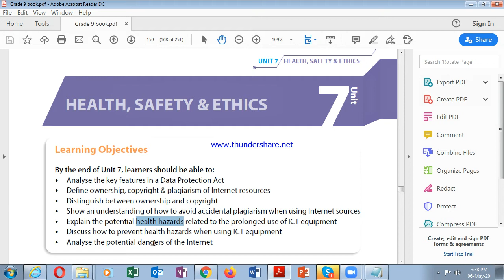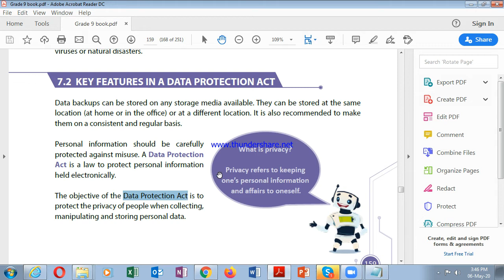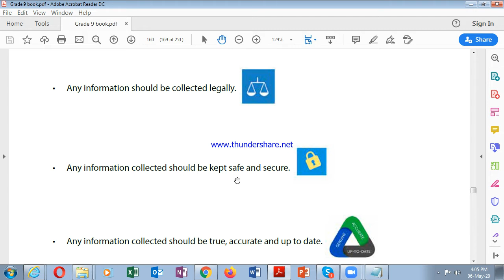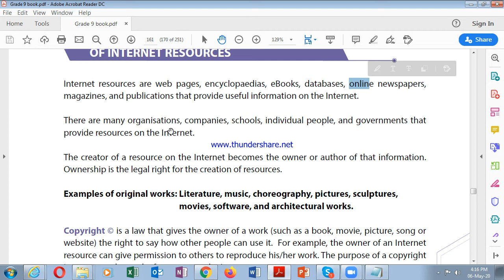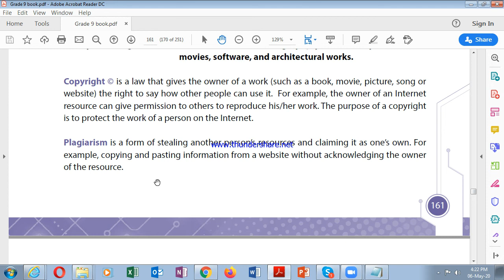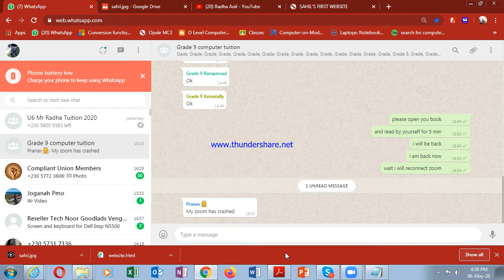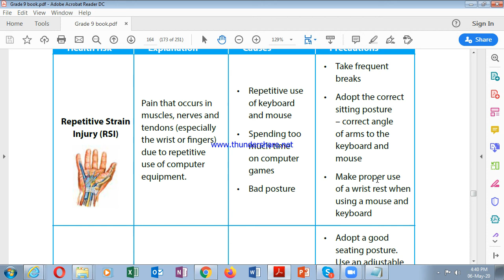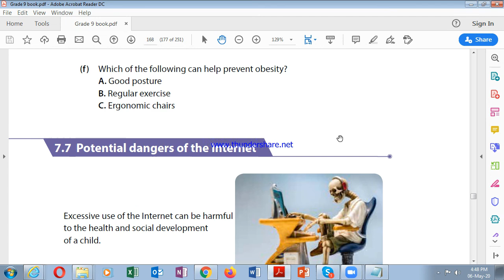Grade 9 health and safety